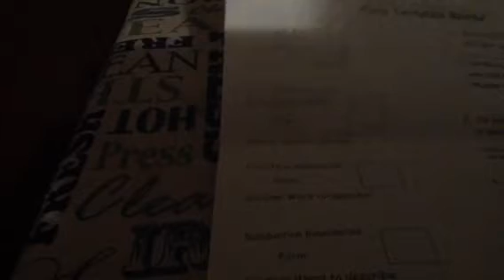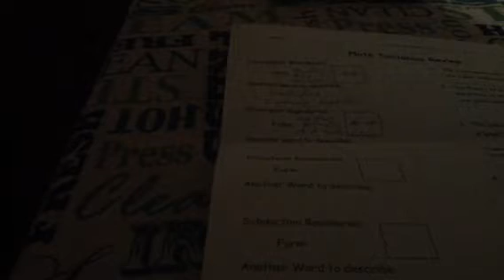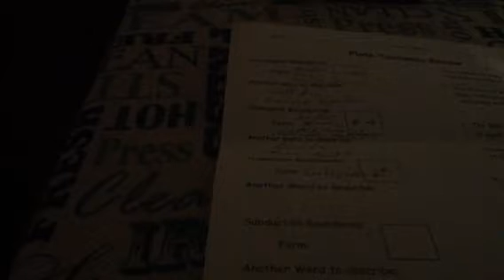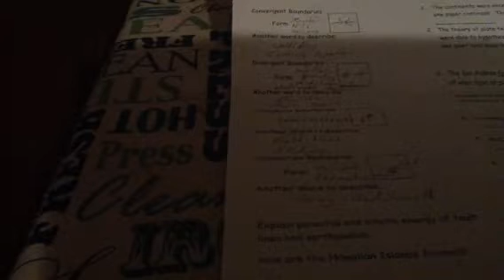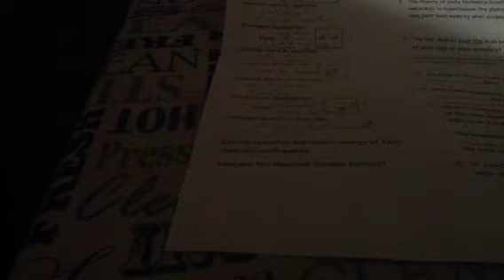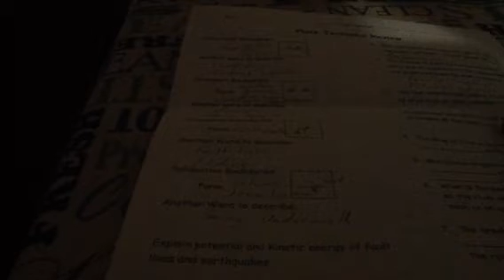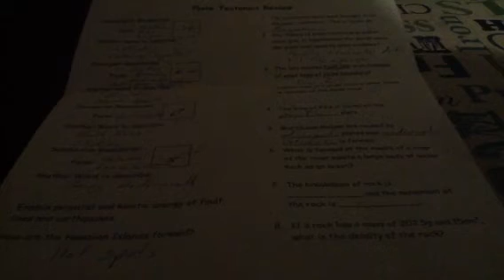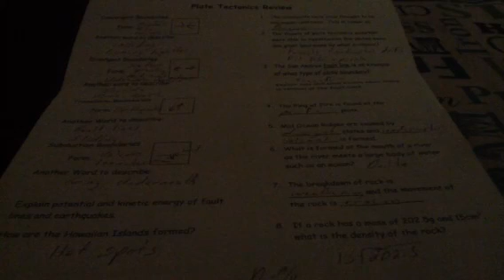Copy of Plate tectonics review part 1